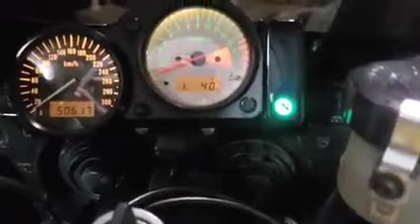suzuki gsxr srad 750cc micron exhaust sound